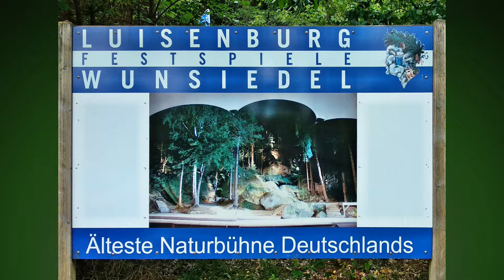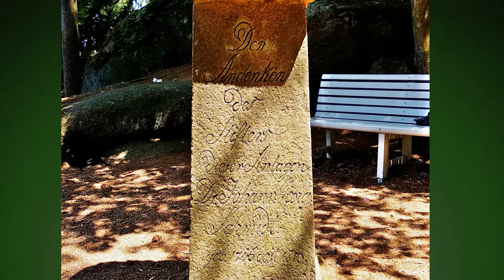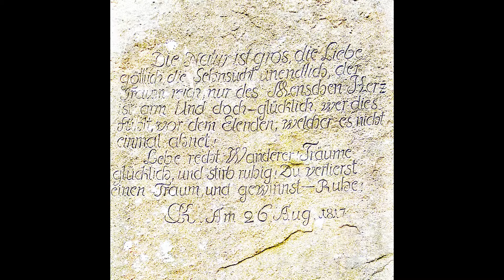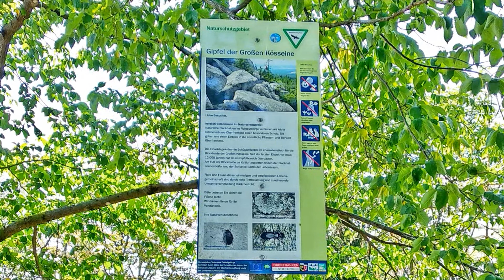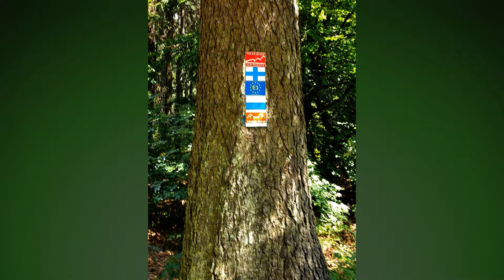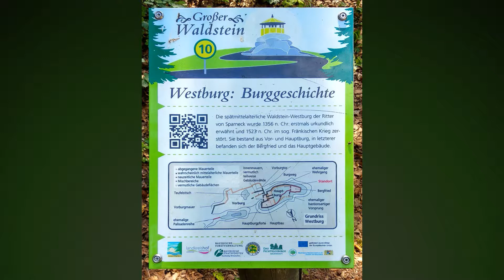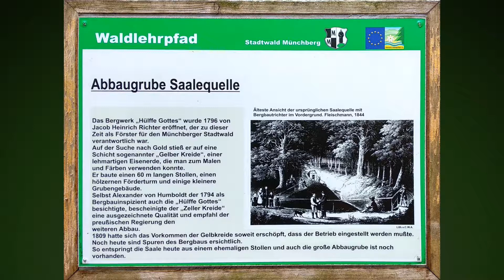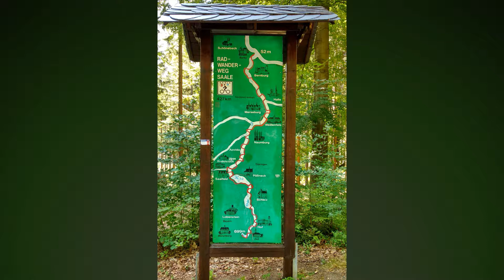Wandern Fichtelgebirge:Luisenburg, Kösseine,Waldstein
Zwei herrliche Wanderungen! Wir haben die erste Wanderung an der Luisenburg früh begonnen und sind dem Ansturm entronnen! Anschließend war noch genug Zeit nach Zell zu fahren und die Wanderung zum Großen Waldstein anzuhängen!
Hinweis: für die Wanderung durch das Luisenburg- Labyrinth feste Schuhe erforderlich. Für Gehbehinderte weniger geeignet. An manchen Stellen führt der Weg durch niedrige Felsdürchgämge!